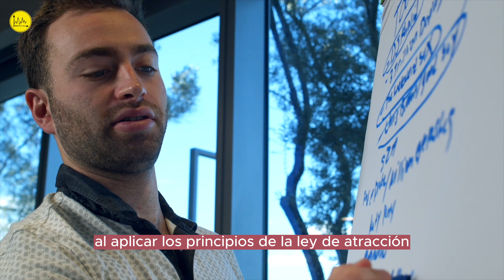¿Cómo Atraer Lo Que Realmente Deseas? | La Ley De Atracción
Te invitamos a descubrir el fascinante mundo de la ley de atracción y cómo puede influir en nuestras vidas. Descubre cómo tus pensamientos y emociones pueden ser la clave para atraer el éxito, la abundancia y la felicidad. Exploraremos los principios fundamentales de la ley de atracción y cómo el universo se alinea a nuestro favor cuando estamos en sintonía con nuestras metas y deseos. Descubre por qué la mentalidad positiva y la fe en uno mismo son fundamentales para manifestar tus sueños. Ademas, hablaremos de 4 figuras públicas, como Oprah Winfrey, Jim Carrey, Will Smith y Arnold Schwarzenegger, que han atribuido su éxito a la ley de atracción.

✅ Si te ha ayudado nuestro contenido, con un comentario nos ayudas mucho!!